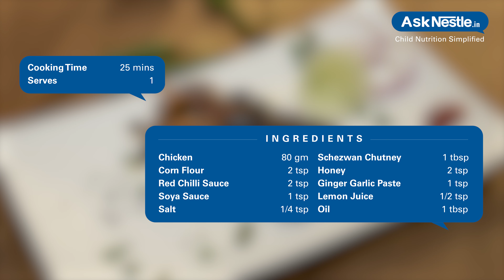Chicken Satay Recipes | Healthy Food Recipes For Kids | Ask Nestlé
Perfectly grilled chicken satay skewers in the most flavorful marinade. chicken satay skewer is an easy grilled chicken recipe that is perfect to make for a light meal or for party appetizers. chicken enables us to create energy, protect us from heart disease, look after our cell, look after our bones and arteries, help detox our body, help our oxygen circulation, aid our immune system.